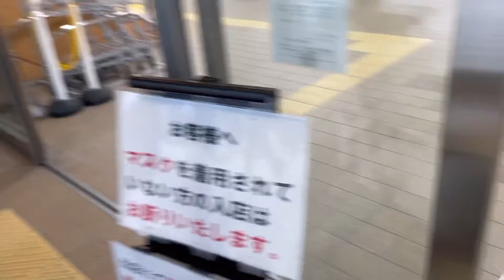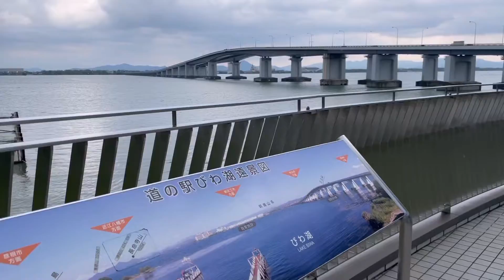レジストロの時間 琵琶湖周辺をぶらり旅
一度行ってみたかった道の駅　びわ湖大橋米プラザに行ってきました。生憎の天気で琵琶湖はあまり綺麗な水面ではありませんでしたが、美味しいお弁当を食べて、気分転換がてきました。
琵琶湖の周りには観光スポットがたくさんあるので、車中泊しながら巡りたいものです